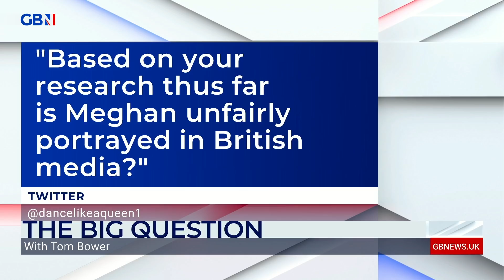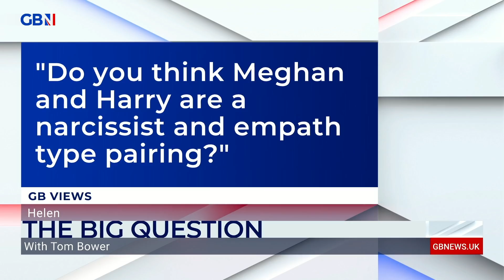Boris Johnson biographer: 'Boris is a man who doesn't have command of the machine'